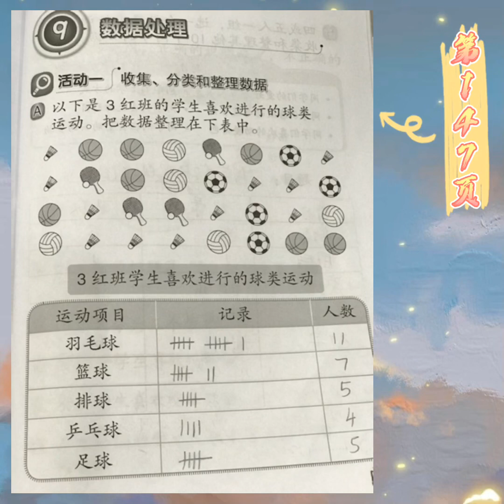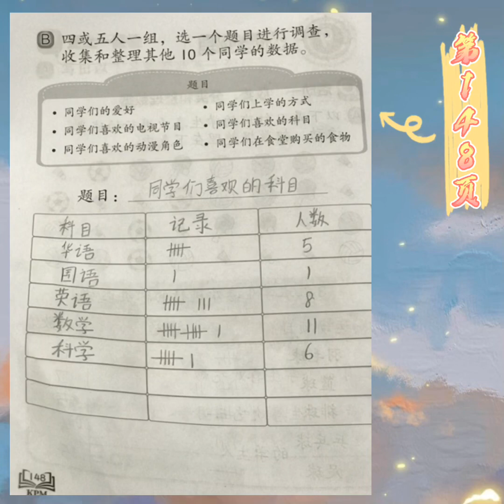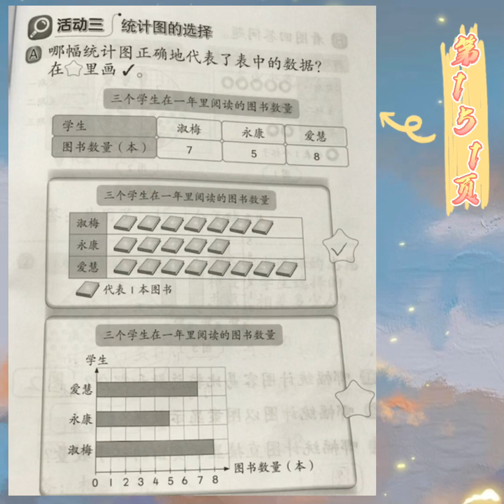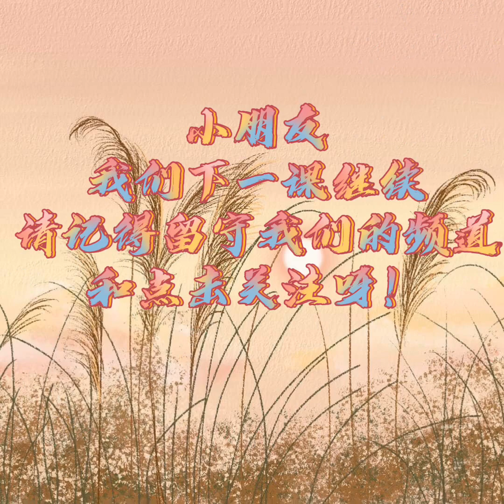活动本 KSSR SEMAKAN 三年级数学活动本答案参考 第147页至151页